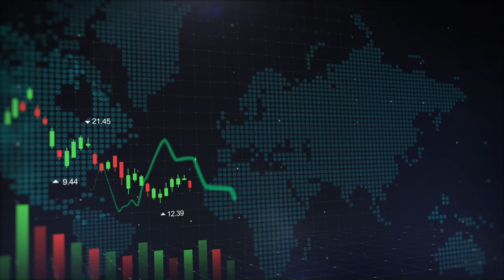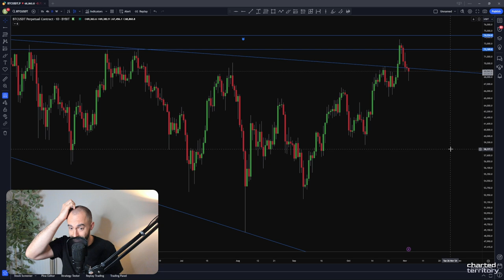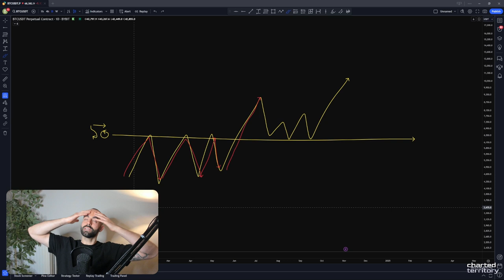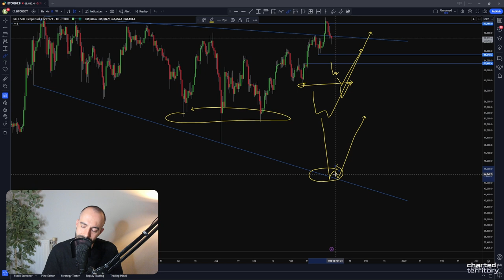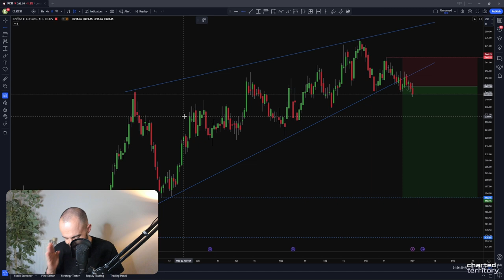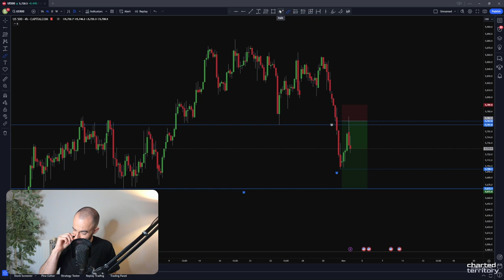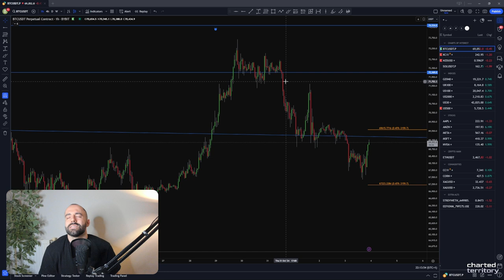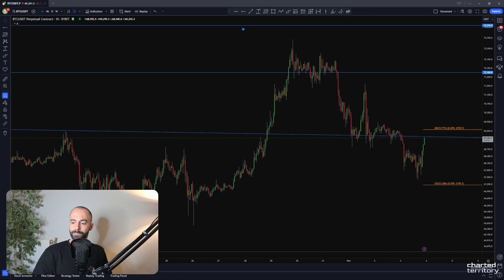Charted Territory - Episode 05